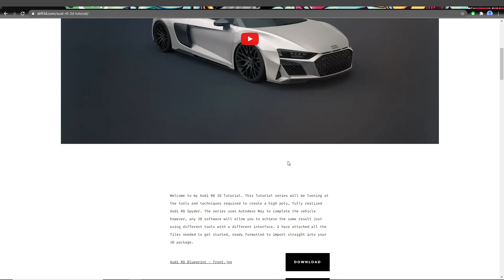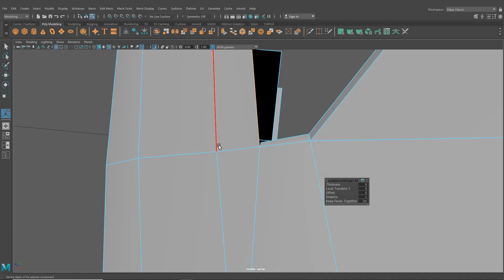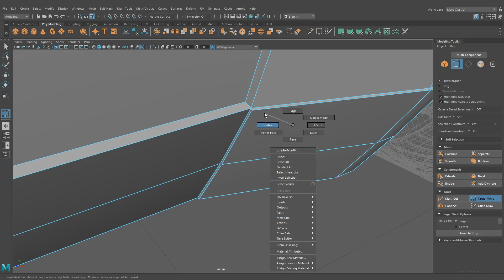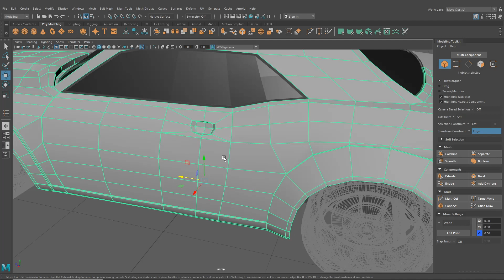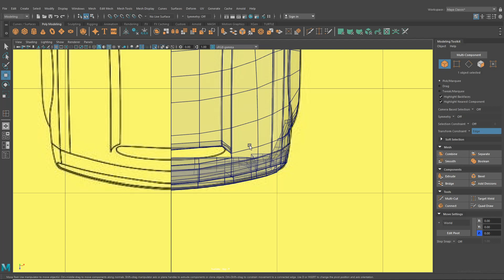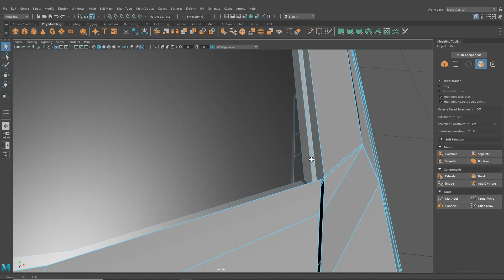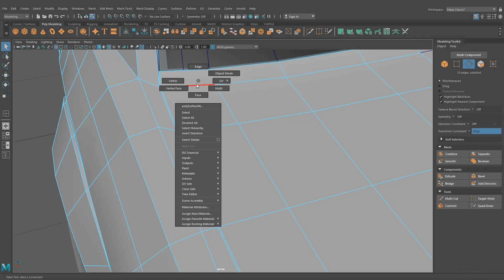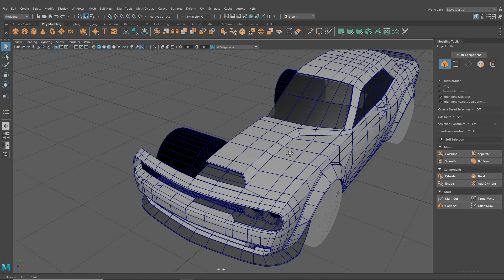3D Car Modeling Tutorial pt.16 | Modeling a Dodge Demon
This tutorial is designed to teach you how to use Autodesk Maya's tools and techniques to model a photo-realistic Dodge Demon.